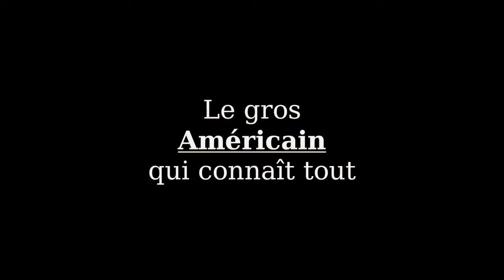Le poisson Américain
Le poisson Américain qui s'impose dans toutes vos photos